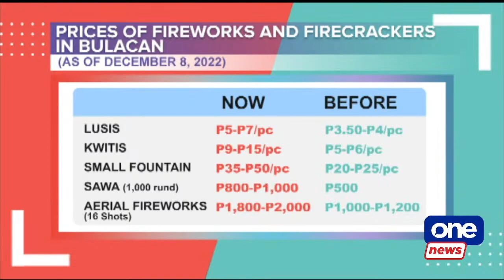Prices of fireworks, firecrackers double in Bocaue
The cost of lusis, kwitis, small fountain, and aerial fireworks increased two-fold, just weeks before Christmas and New Year.

Vendors cited the delayed arrival of raw materials, leading to lower production and smaller supply as the cause for the pricier fireworks.